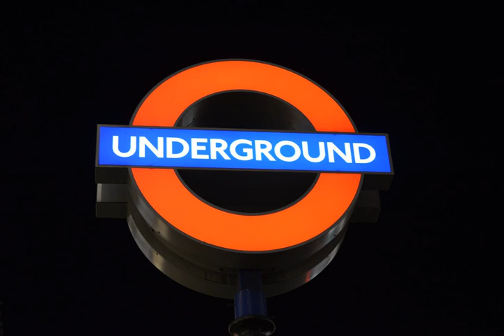Dev Entity - In Session